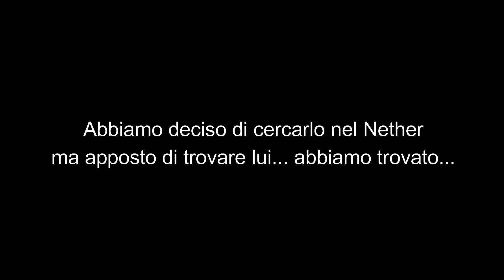E LUI CHI É? SCONTRO TRA... #9 - The Disc 12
Hey! Ciao! In questo video io e Snxns incontreremo qualcuno, che farà anche una cosa poco carina :( anche se, ''grazie'' a lui siamo riusciti a trovare la Last Sword, ma non finisce qui! Anche Last Hunter e Last Guardian si contrano! Buona visione!
Copertina fatta da Snxns
Patrick Patrikios The Battle of 1066
Dark Cinematic Music
 Artist: Patrick Patrikios
Title: The Battle of 1066